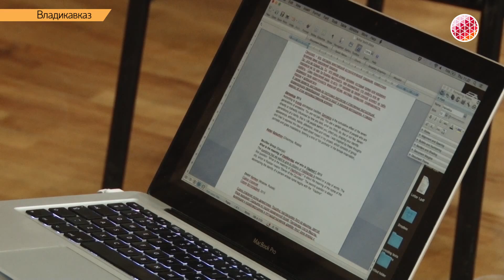Второй день международной конференции в рамках "Аланики"